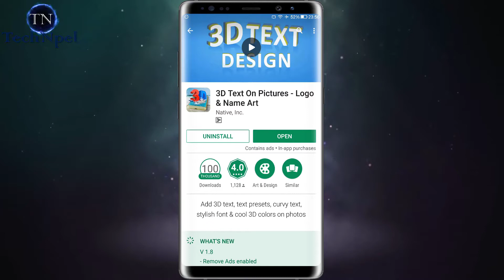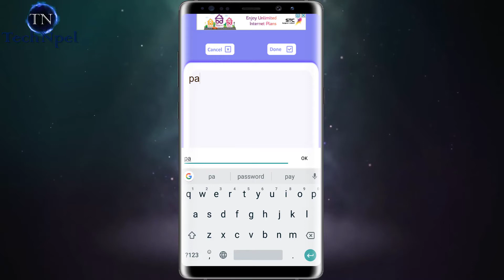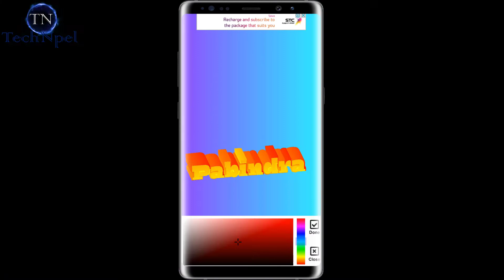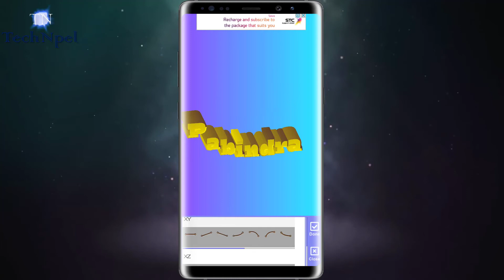How to make 3D text in Mobile [in Nepali] || Android App Review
3D Logo Maker  -how to make 3d Text name wallpaper-Text On Pictures - Logo & Name Art- how to make 3d text-how to make the 3d text in os touch-3d text tutorial

3D Name on Picture, 3D Logo Maker and 3D Art Design 3d text gradient function.

To create your 3D Post with beautiful 3d background images and 3d Text writing with many new fancy writing designs. Features which easy to design with your new fonts styles. In this application, you can combine 3D stickers the 3D effects on the photos with gradient function. Apply the gradient effects easily where you want filters, color effects, photo effects, or add texture color effects. Text gradient or image background gradient is the function from which you complete a professional text design post with editing features. Work on this photo effect make multi lingual quotes and use emoji’s or 3d emoji’s.
Now you can design your own photo on 3D Post Maker:

1- New Year 3D Eve Cards and wishes
2- Christmas is coming make your Christmas cards with 3D.
3- 3D Pictures
4- Edit 3D Photo
5- 3D Post Editing
6- Edit 3D the picture
6- 3D Valentine Day Card
7- 3D Quotes of the day
8- 3D Invitation cards
9- 3D Love letters
10- 3D Ads campaign and advertisement
11- 3D Wallpapers
12- 3D Signature maker
13- 3D Eid greeting cards
14- 3D Funny post
15- 3D Poetry post
16- 3D Ahadith post
17- 3D Quranic verses posts

Software review | सफ्टवेयर को जानकारी को लागी
हाम्रो YouTube Support को लागी
पोर्टेबल सफ्टवेयर | Portable Software को लागी
Tech Confab | Tech कुराकानी को लागी

Knowing about computer कम्प्युटर को जानकारी को लागी